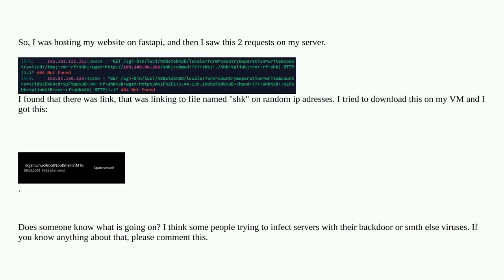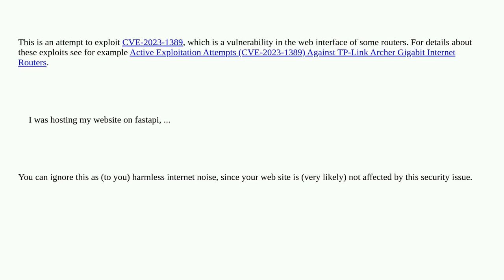Security: Random Requests Trying To Download Virus On Server?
Random Requests Trying To Download Virus On Server?

A special thanks goes out to the community

  ubuntu server virus backdoor